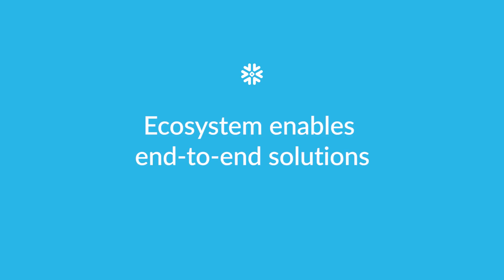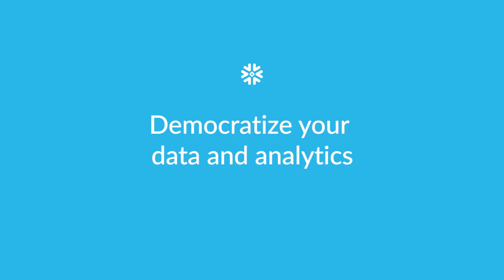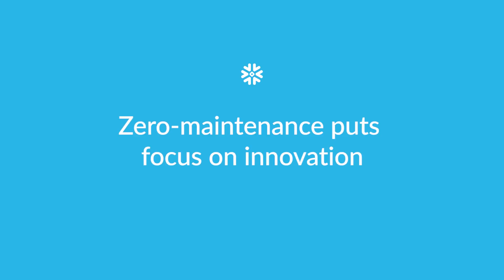Strava - Connecting millions of athletes worldwide with data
Hear how Strava, a website and mobile app that’s used by athletes to track cycling and running activity, uses Snowflake to help connect their millions of athletes through data.